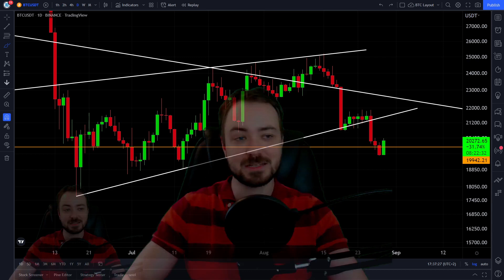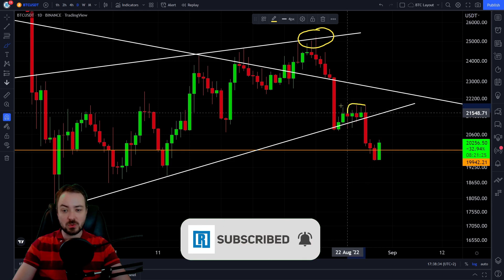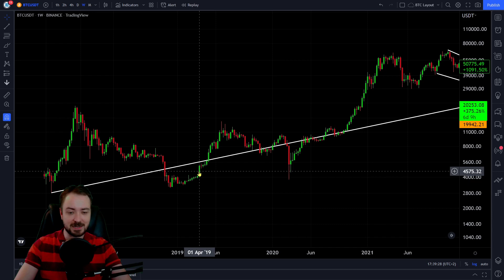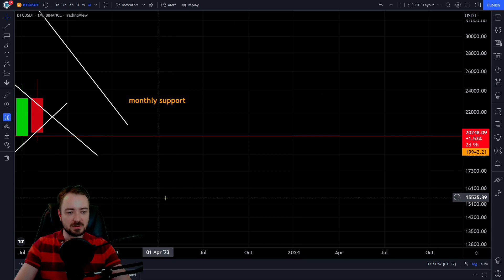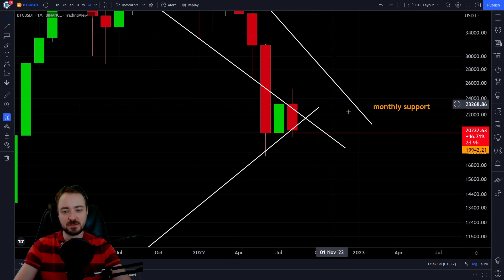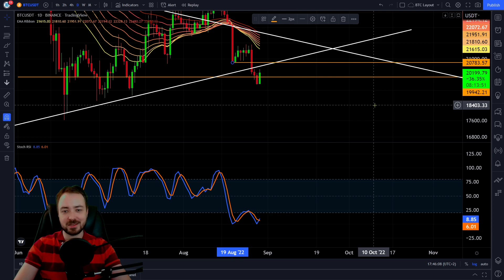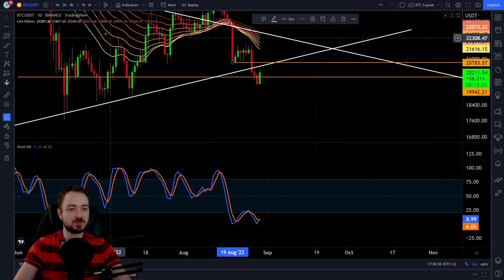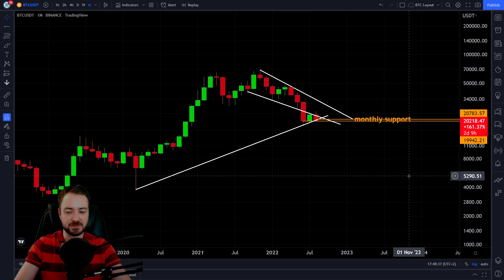BITCOIN KAPITULATION KOMMT!!!? Vor September musst du dieses Video gesehen haben!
Bitcoin steht jetzt vor der finalen Kapitulation! Im September droht BTC der letzte Crash vor der Trendwende.
⬇ ~4000€ BONUS in der Videobeschreibung ⬇

✅ Geringe Gebühren ✅ Beste Börse 2022 ✅ Erhalte bis zu 4163$ nach Einzahlung

UNTERSTÜTZUNG

Unterstützung.

► BITCOIN: 1EZJMqWAzPK1cM6NN5yb6Qx3MRZuN1RHKa

► ETHEREUM: 0x26f70B8055BFB873943E4A3FB14aeFE3E6F17E0C

THEMA

Gruß,
Marcus | Blockreporter